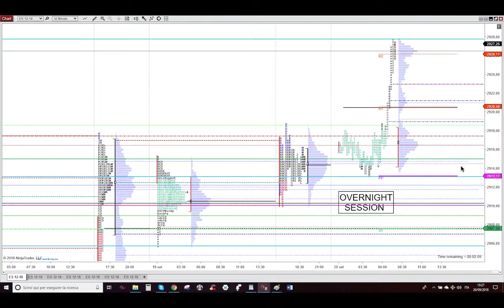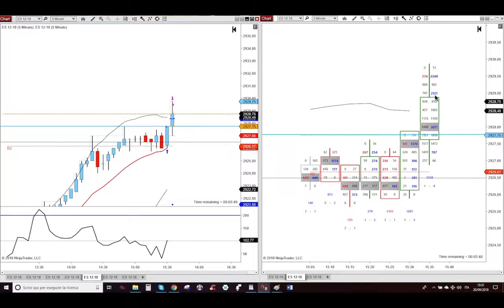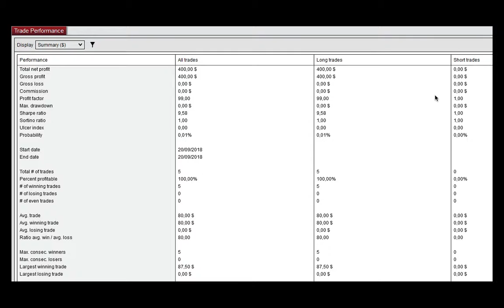20 September 2018 - Long With BIG Buyers Right From The Gap Up PIT USA Opening - Trading Futures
20 September 2018 - Long With BIG Buyers Right From The Gap Up PIT USA Opening - Trading Futures Stocks & Options Detoxified And With Godly Powers